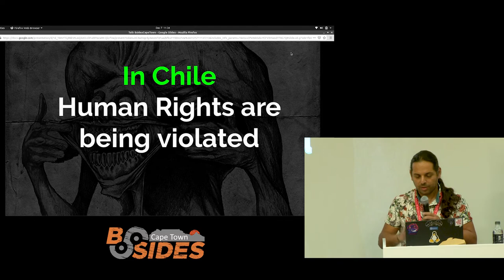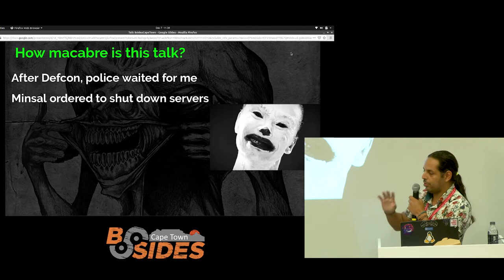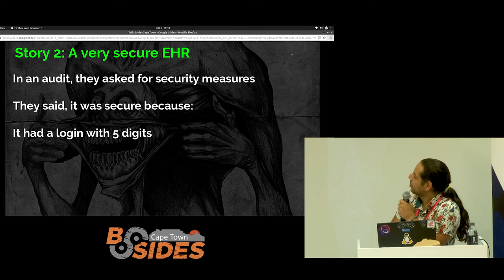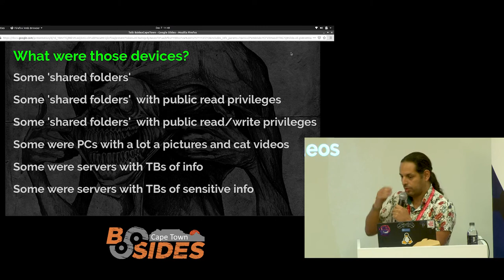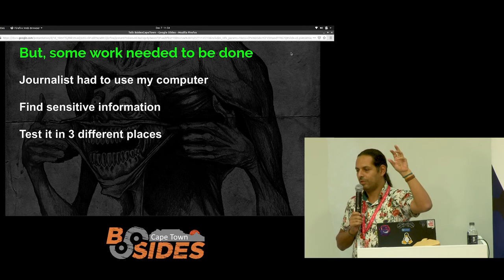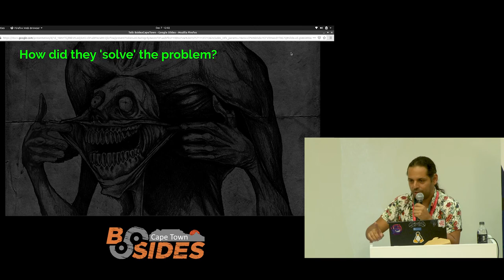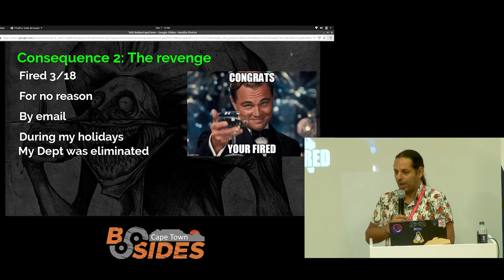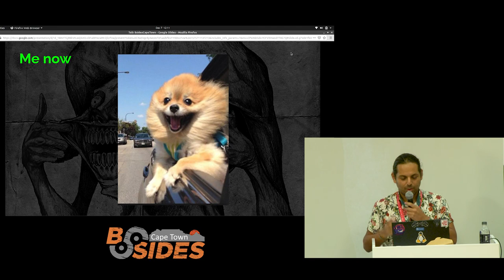BSIDES CPT 2019 - Macabre stories of a hacker in the public health sector (Chile)- Philippe Delteil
Title: Macabre stories of a hacker in the public health sector (Chile)

Abstract:
  Want to know what happens when a nation wide network in the public health sector with over 14 million patients has no real experts on cybersecurity? I will explain how I manage to get over 3 millions files including patients records, people with HIV, abortions and a long etc. And how I managed to get it fixed (spoiler: press was involved).

Speaker: Philippe Delteil

Speaker Bio:
Philippe Delteil is a Computer Science Engineer@University of Chile. 3 years of experience in the Chilean public health system. Wifi Hacking Workshop instructor in Defcon China 1.0 and Defcon US 27. Speaker at Defcon 26 (Skytalks) and conference 8.8 (La Paz, Bolivia). Founder and CEO at Info-sec.cl